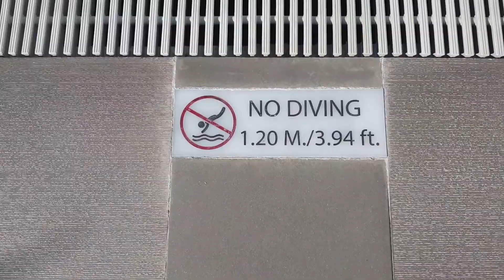샤마 레이크뷰 아속 방콕 수영장,피트니스,골프연습장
샤마 레이크뷰 아속 방콕호텔은 과거 오랫동안 섬머셋 레이크뷰 아속 호텔로 사용된 4성급 레지던스형 호텔이며, 한국여행자들에게는 가성비 높은 호텔로 인기였습니다. 수쿰빗 아속에서 약 800미터 떨어져 있으며, 주변에는 24시간 운영 푸드랜드 대형수퍼, 세븐일레븐편의점,스파,마사지샵이 많습니다.

부대시설로는  레스토랑, 수영장, 피트니스,골프연습장,키즈클럽등이 있으며, 호텔 1층에는 로손 편의점, 더커피클럽 커피점겸 레스토랑이 있습니다. 스파샵이 있으나 현재는 운영을 중단했습니다. 부대시설로 수영장, 피트니스클럽이 매우 크고 좋습니다.무료 골프 연습장을 갖고 있어 골프매니아들에게 인기입니다.